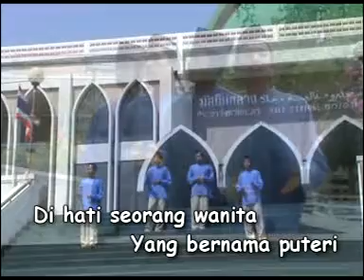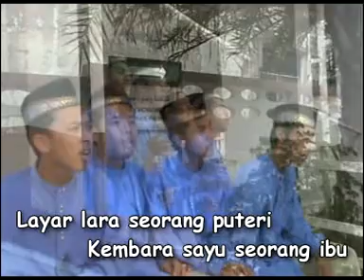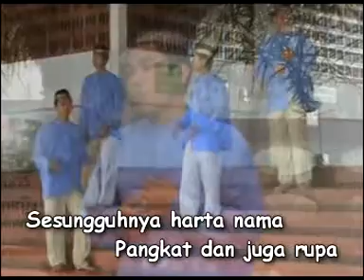IntifadaH I - Tragedi Diana